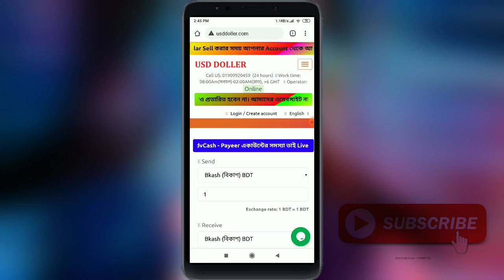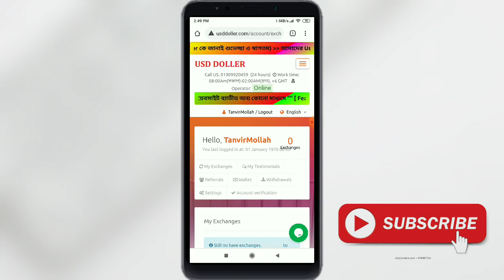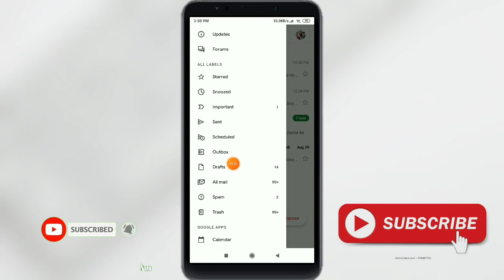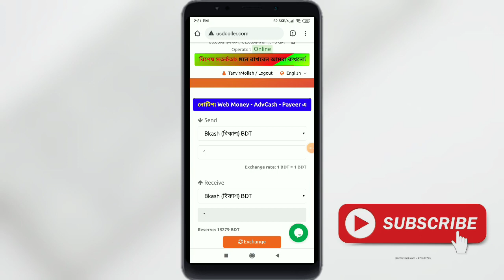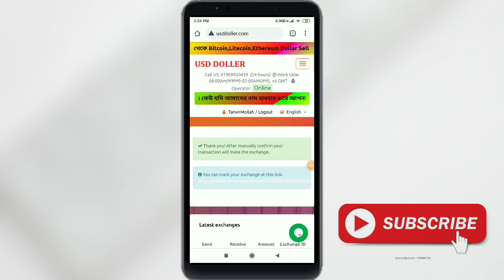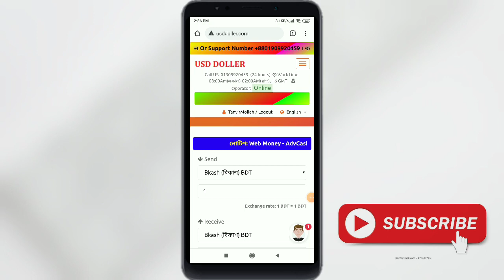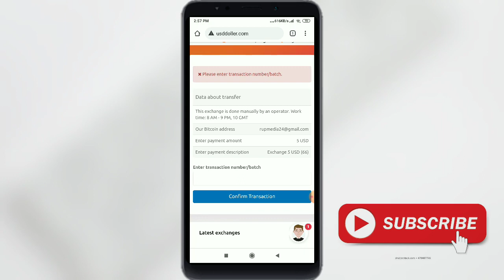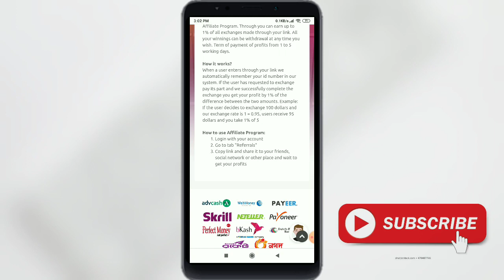ডলার বাই সেল করে ৫০০ থেকে ১০০০ টাকা ইনকাম করুন । Best Doller Buy sell site In BD । USD Doller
Buy sell er jonno amra real site khuje thaki . tai ajker video te ami real buy sell site niye asci. usd doller.ati bangladesh a number 1 buy sell hisabe ami mone kori asa kori sobai upokito hoben thank you.

Usd doller buy sell

btc buy sell bd, paypal buy sell bd, gift card buy sell bd, eth buy sell bd, skrill usd buy sell bd, dollar buy sell bd 24 hours